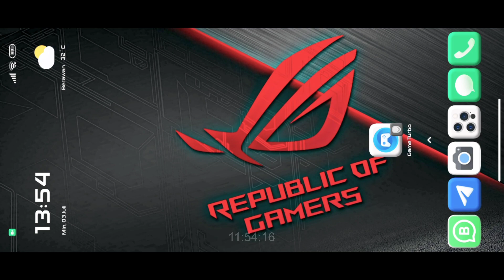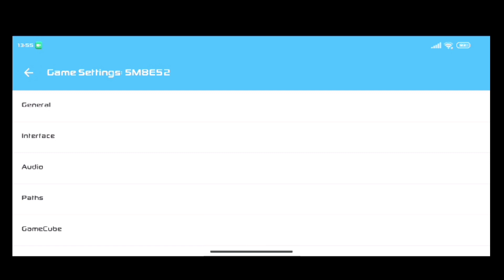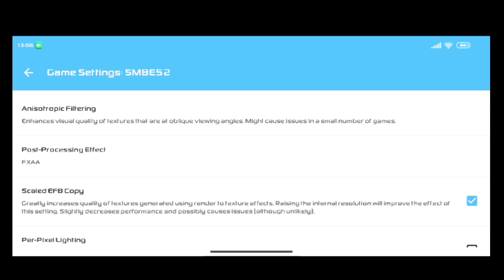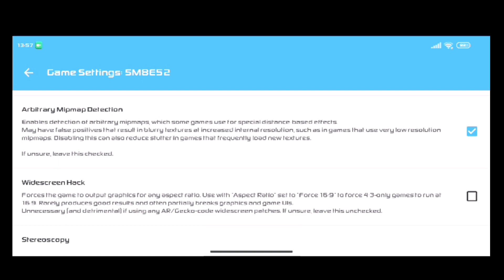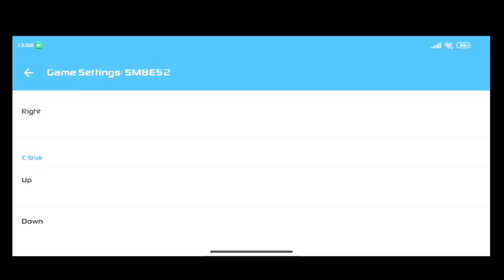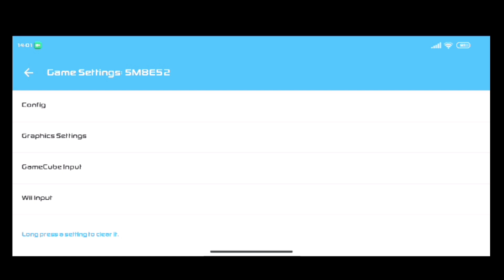Cara Setting Dolphin Emulator + Classic Control | Call of duty modern warfare 3 Android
Ram/Rom : 8/128

[Link Download Game Dan Emulator di kolom komentar]